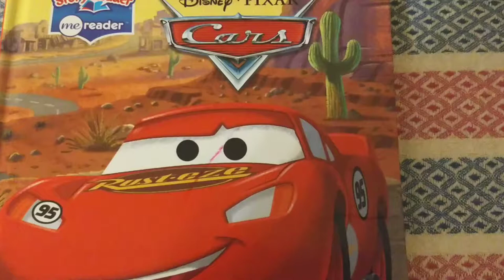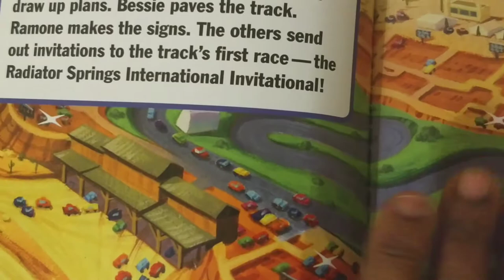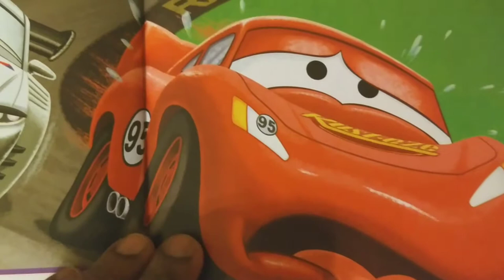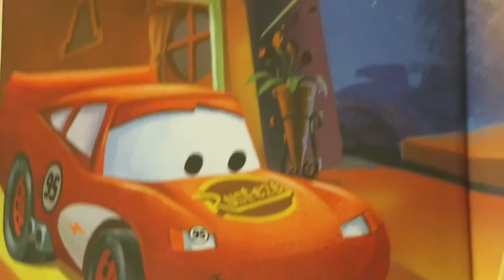Disney Cars A "Me-Reader" Book